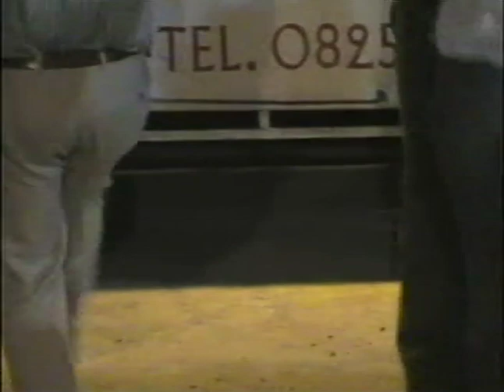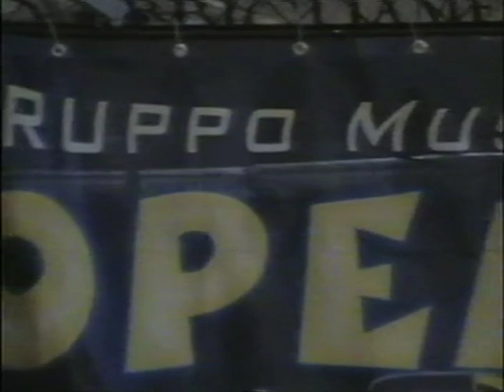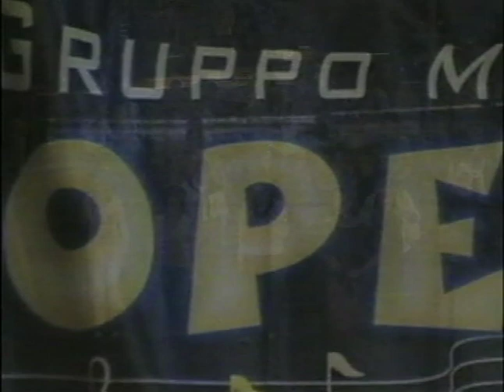16^ festa dell'organetto agosto 2005 2^ serata